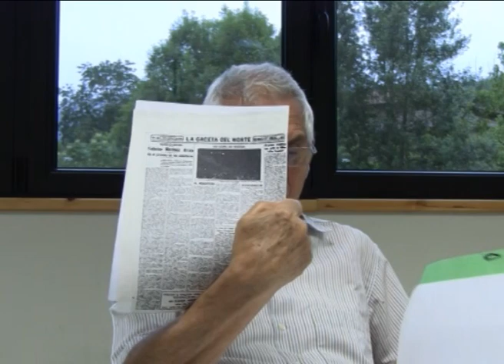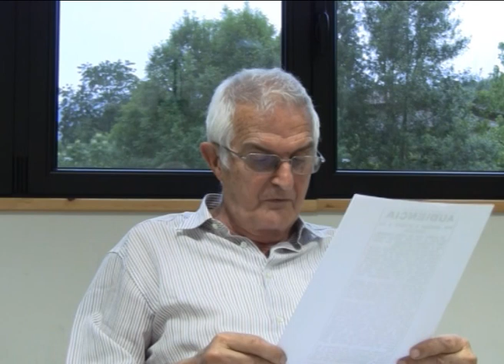Detienen, encarcelan y juzgan a su padre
Aita atxilotu eta epaitu artekoa